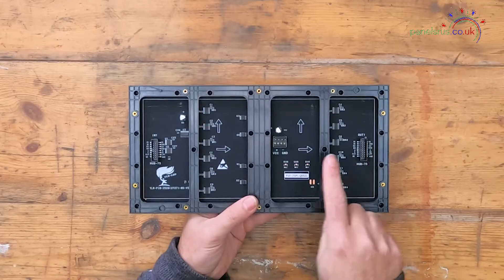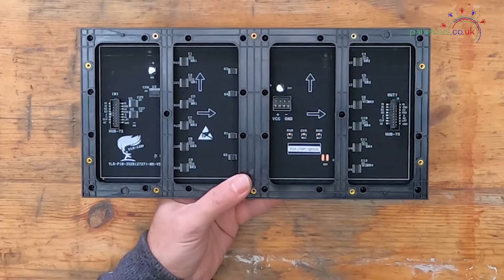LED Panels - An Introduction (Part 1). 2023 - Panels.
In this video we run through the basics of LED panels and discuss some of the options available

CHAPTERS
0:00 Introduction
0:50 Overview
1:50 Connectivity
3:52 Power
4:38 Pitch (P No.'s)
8:46 Panel Colours (They're not all RGB!)
9:31 Panel Sizes
11:55 Scan Rates
14:40 Indoor vs Outdoor Panels
17:55 Recap